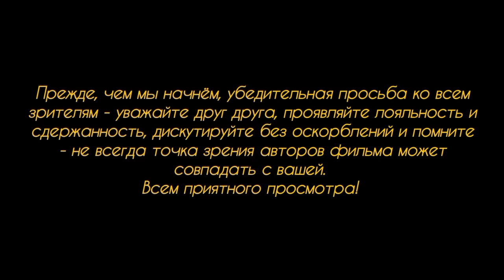Полуголые украинцы на морских пляжах Европы.МЫ ПЛАТИМ НАЛОГИ,ЧТОБЫ ОНИ ОТДЫХАЛИ НА МОРЯХ ЗА НАШ СЧЁТ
Нет, я не против того, чтобы и мигранты, и беженцы, и украинские беженцы ездили на море и нежились под лучами палящего солнца. Отнюдь!
Но я категорически против того, что украинские - а именно они так себя и ведут - беженцы снимают свои выдеофильмы из отпуска на море где-нибудь в Италии или Франции, говоря при этом с наглой ухмылкой на лице всем с монитора или экрана телевизора, что они приехав в Германию, РАБОТАТЬ НЕ НАМЕРЕНЫ и что ОНИ ТУТ НЕ ДЛЯ РАБОТЫ, А ДЛЯ ОТДЫХА! Это же какую наглость свирепую надо иметь, чтобы такое говорить о тех людях, на налоги которых укаринские паны и панночки поехали на море позагорать чуть-чуть свои белёсые задницы... Ну бардак же.